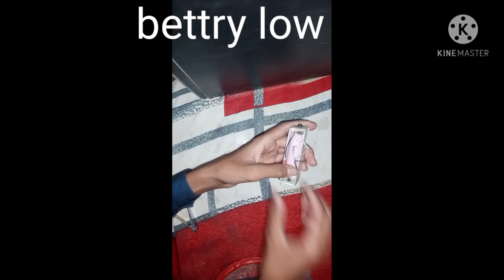how to make eamergency light //rehan tech